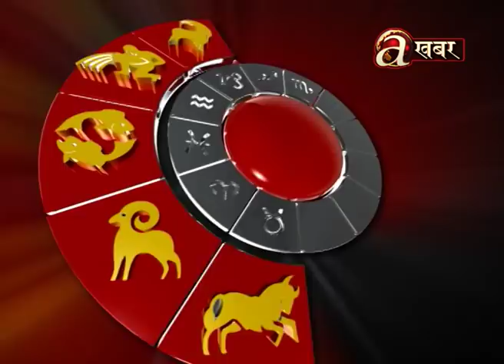आजको राशिफल - 08.06'19